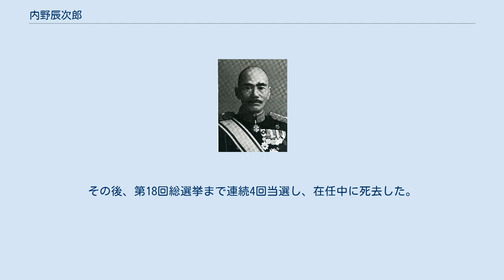内野辰次郎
内野 辰次郎（うちの たつじろう、1868年10月8日（慶応4年8月23日） - 1933年（昭和8年）12月5日）は、日本の陸軍軍人、政治家。
衆議院議員。
 福岡県出身。
医師・内野東庵の二男として生まれる。
陸軍幼年学校を経て、1890年（明治23年）7月、陸軍士官学校（1期）を卒業。
日清戦争に出征。
陸士生徒隊付、陸軍戸山学校教官などを経て、1902年（明治35年）11月、陸軍大学校（16期）を卒業した。
 1903年（明治36年）12月、歩兵少佐に昇進し歩兵第22連隊付となり、第11師団参謀、陸大教官を歴任し、1907年（明治40年）11月、歩兵中佐に進級。
1909年（明治42年）12月、戸山学校教官に転じ、1910年（明治43年）11月、歩兵大佐に昇進した。
1912年（明治45年）4月、近衛師団参謀長に就任し、教育総監部第1課長に転じ、1915年（大正4年）8月、陸軍少将に昇進し歩兵第20旅団長に着任。
 1918年（大正7年）7月、歩兵第40旅団長となり、1919年（大正8年）7月、陸軍中将に進み第14師団留守司令官に就任。
同年11月、第7師団長に親補され、1923年（大正12年）8月、待命となり、翌月、予備役に編入された。
 1924年（大正13年）5月、第15回衆議院議員総選挙で福岡県第三区から立憲政友会所属で出馬して当選。
その後、第18回総選挙まで連続4回当選し、在任中に死去した。
この間、立憲政友会総務を務めた。